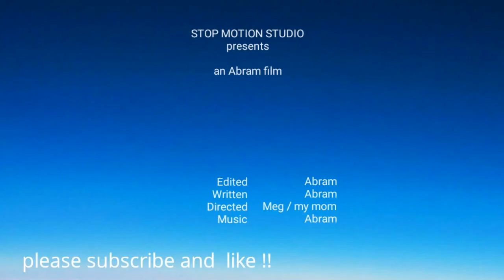STAR WARS CLONE TROOPER stop motion